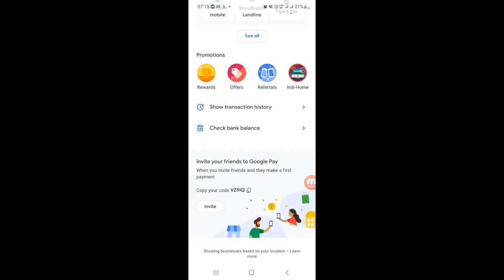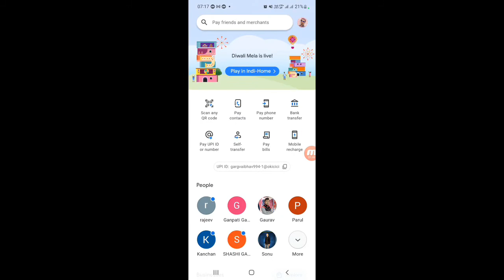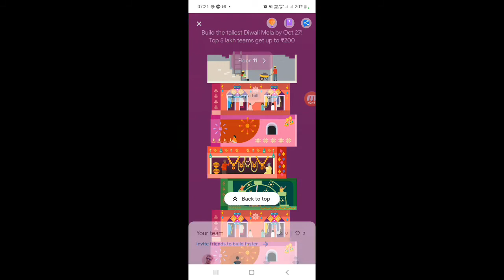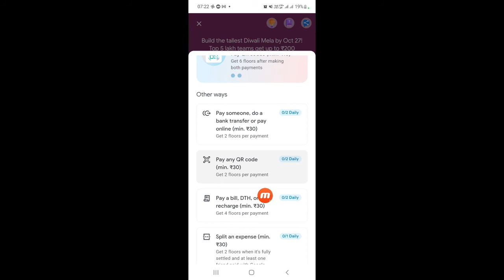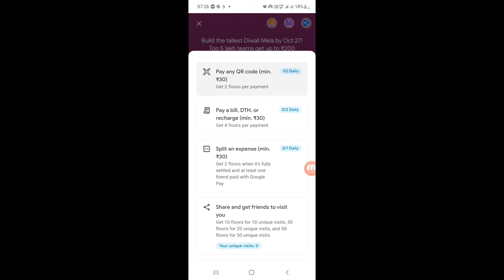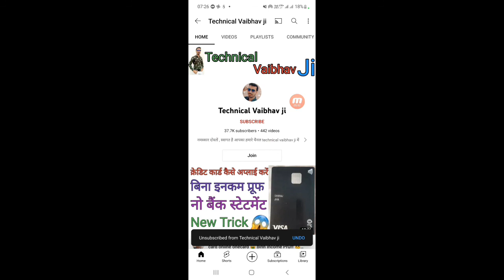Gpay Diwali Mela 2022 || Gpay Diwali Offer || Flat Rs200 Cashback Gpay Diwali Mela Offer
Bharat nxt Reffer code GBJTONB

सिटीमॉल ऑनलाइन स्टोर पर मेरी लिंक का उपयोग करे और पाएं 1Kg Sugar बिलकुल FREE. कूपन कोड REFERSUGAR

traidx download app link
and use coupon gjp6nv to get Rs. 10.0 in your Wallet

Reffer code gjp6nv

Reffer Code LIMIT_FYAB7M3W

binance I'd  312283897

(1)  Check out the latest offers on Google Pay!

(2)  Gpay Diwali Offer
(3)  Gpay Diwali Offer 2022
(4)  Gpay Diwali Offer bug

(5)  Gpay Offer
(6)  how to Gpay Diwali Offer
(7)  Gpay Diwali Offer us
(8)  how to Gpay Offer 2022
(9)  how to Gpay Offer 2023

(10)  how to Gpay Diwali Offer bug
(11)  how to Gpay Diwali Offer Rs200 Cashback
(12)  how to Gpay Diwali Offer rs200

(13) how to Gpay Offer Reffer & earn
(14) how to Gpay Diwali Offer latest update
(15) how to Gpay Diwali Offer new update
(16) how to Gpay Diwali Offer Rs200 kamane ka moka
(17) how to Gpay Diwali Offer kaise us kare
(18) how to Gpay Diwali Offer kya hai
(19) how to Gpay Diwali Offer full details